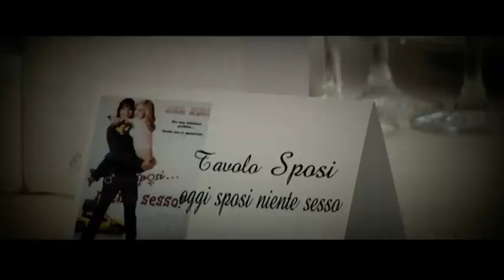Trailer Sposi Caterina e Donato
Trailer Sposi Donato e Caterina
Fotografo DarioCromas via nazionale Torre del greco